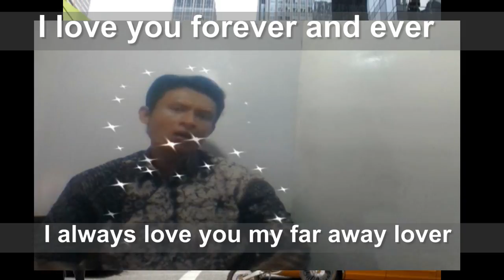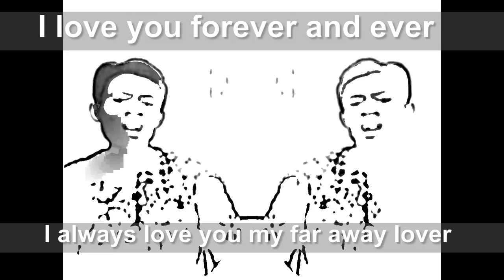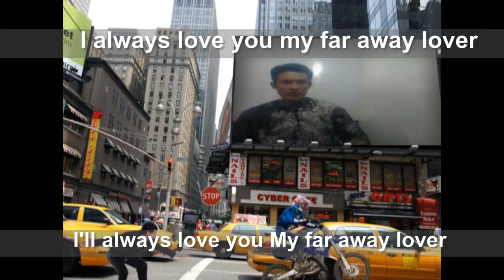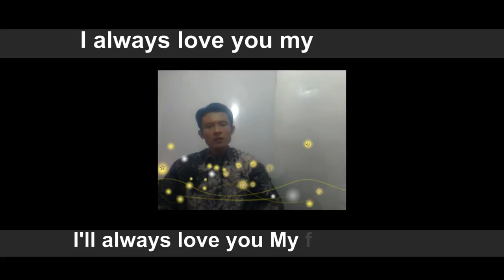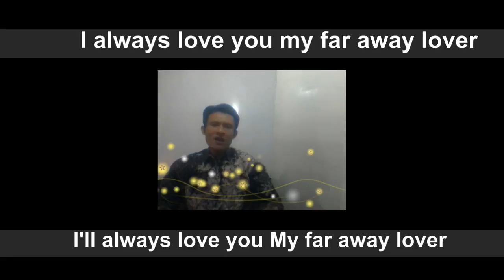FAR AWAY LOVER - MIFTACHUL WACHYUDI (YUDEE) .....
do.
do so
Money is an excellent servant, but the host
very bad.